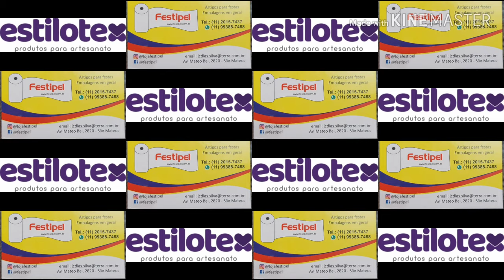Pintando toalhas de crochê com Stencil - dicas de como usar stencil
Olá amigas(os) hoje  vamos assistir mais uma vídeo aula de pintura com stencil, para informações sobre as aulas de Pintura em tecido - 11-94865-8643
Meu ateliê fica em São Mateus SP

Meu Instagram @jucineide_braga
Facebook Jucineide Braga
Fanpage Ateliê Jucineide Braga
Minha loja no Elo7

Festipel
Av. MATEO BEI, 2820